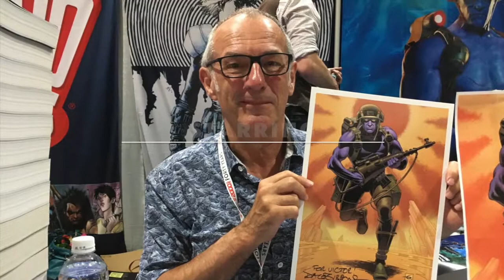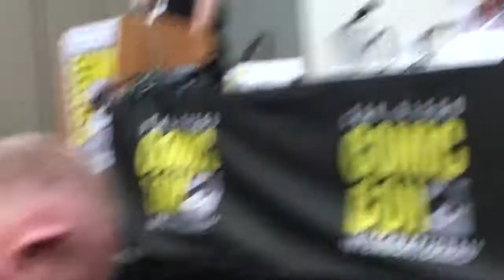DAVE GIBBONS (Watchmen, Rogue Trooper) Panel at SDCC 2017 | Everything Comes Back to 2000 AD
Legendary comic book artist Dave Gibbons (Watchmen, Rogue Trooper, Kingsman) chats with MOLCH-R, 2000 AD’s P.R. Droid (Michael Molcher).
Everything Comes Back to 2000 AD puts YOU in the FRONT and CENTER seat for this “lost” panel! SEE and HEAR what was said in Room 4, at San Diego Comic Con 2017!

THEN! Everything Comes Back to 2000 AD brings you HIGHLIGHTS of Thursday’s 2000 AD Thrill-Fest! SEE and HEAR Dave Gibbons, Mark Stern (Executive Producer of the forthcoming Mega City One TV show), Bobby McGill (Social Media & Marketing Exec for Rebellion), and Emily Zeinner (a talented artist whose work will appear in either 2000 AD or the Megazine).

Also, we were unable to record Bobby McGill’s discussion about the Rogue Trooper Redux videogame, or Emily Zeinner’s Q&A.

2000 AD (which features Judge Dredd) is “The Galaxy’s Greatest Comic”! It is published weekly by Rebellion Publishing. 2000 AD made its debut in 1977. Over the last four decades, it has launched British comic book artists and writers to international fame: creators such as Dave Gibbons, Alan Moore, Grant Morrison, Mark Millar, Brian Bolland, Alan Grant, John Wagner, and Pat Mills (who also created 2000 AD), just to name a few.

Everything Comes Back to 2000 AD is an UNOFFICIAL podcast, produced BY fans FOR fans!

For podcasts, news and reviews, follow us on…